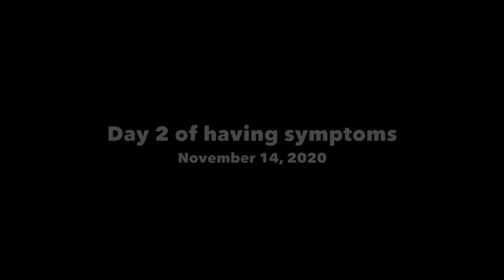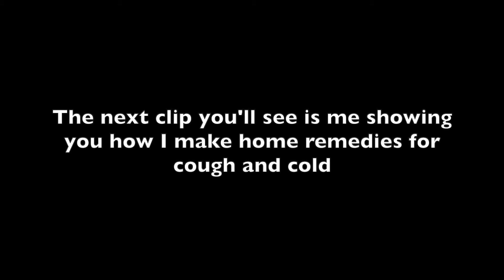WE GOT SICK DURING COVID | Home remedies | VLOGMAS 2020 DAY 2 | Kalishenanigans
This home remedies works for me and my family. Whatever works for me doesn't mean it will work for you.

I believed, these home remedies are the best ways for you to prevent Covid19, or if you got Covid19, or if you have cough and cold but that doesn't mean THIS IS THE CURE.

If you got Covid19 and the symptoms got worse please call your Doctor or go to the nearest hospital.

Sending love, light and happiness!